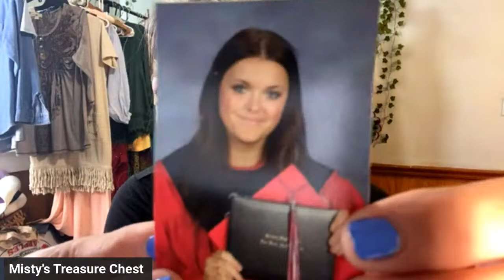Sunday Jewelry and Clothing Sale